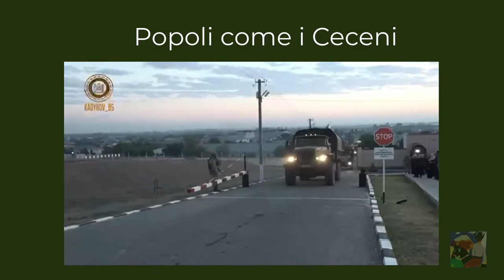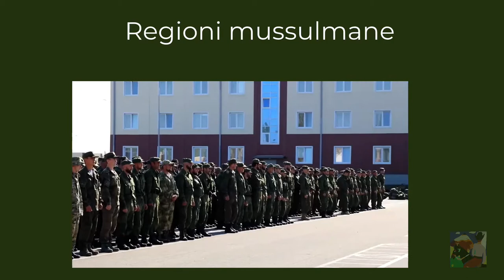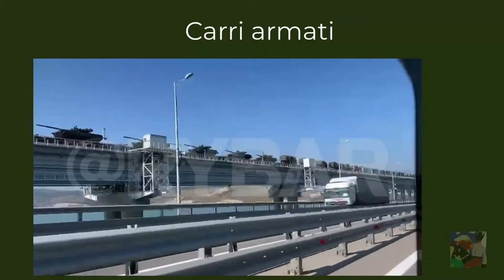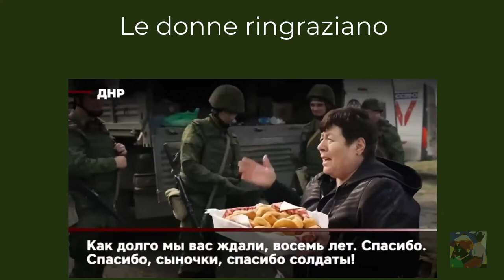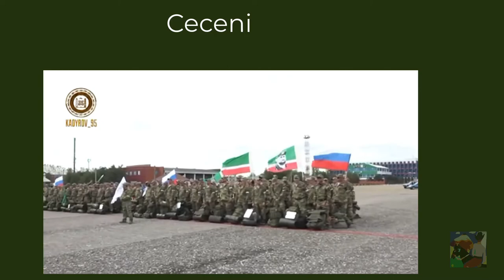L’ EU Commission vuol aprire il vaso di Pandora ! Mobilitazione in Russia dei popoli e tribù.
Partono nn dalle città occidentalizzate
ma dalle regioni rurali e piu povere secondo i canoni EU..
E sono popoli e tribù antiche da regioni sconosciute, a noi europei, con le sanzioni i dirigenti Eu han reso ancora piu potente Putin, ma inutile parlare questi governano l Europa in assenza di democrazia.